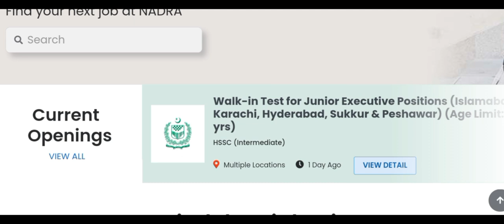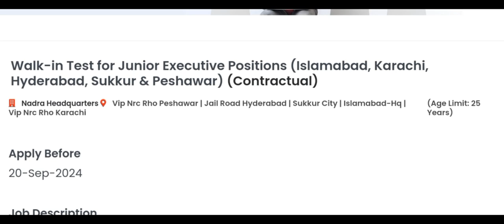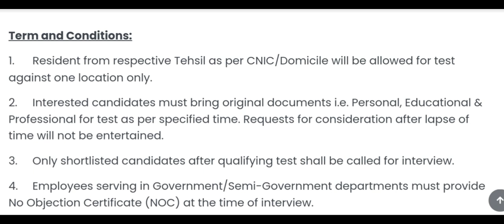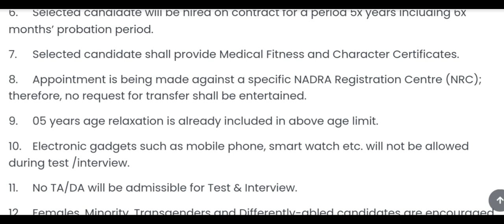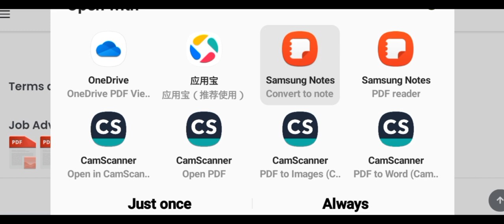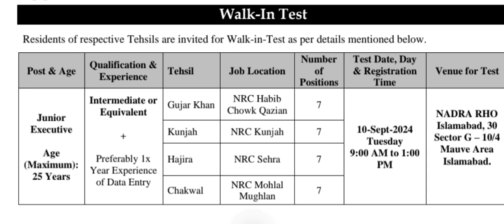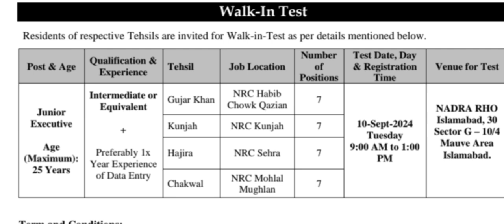Junior Excutive Jobs 2024 ||NADRA office New Job||How to apply for Junior Executive in NADRA Office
In this video, I am going to guide you all about junior executive jobs  in NADRA Office 2024. How to apply for NADRA office jobs the process is simple just collect your documents and go for walk in test for the given date and time.
AGE LIMIT for NADRA office jobs for the post of junior Executive is 25 years old.
The qualification required for junior Excutive in NADRA office is intermediate.
There will be typing test intelligence test general knowledge test to qualify for the interview for the post of junior Excutive in NADRA Office.